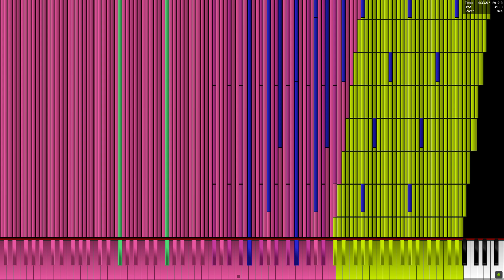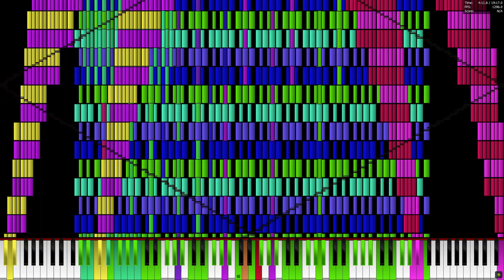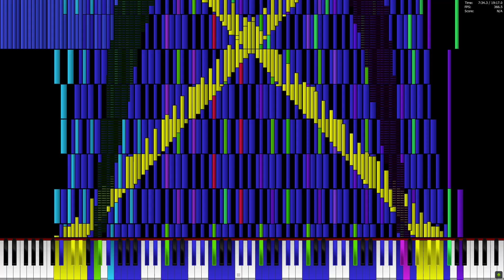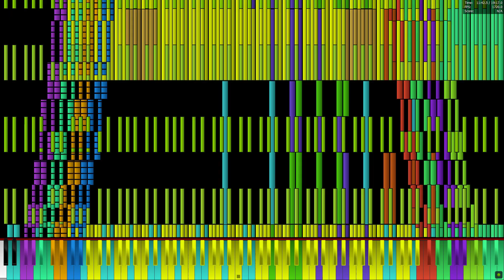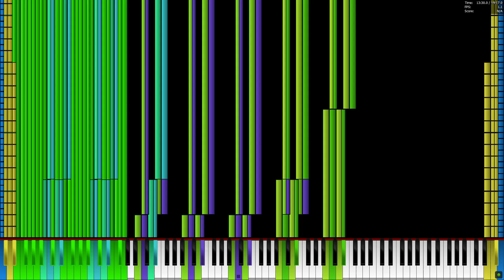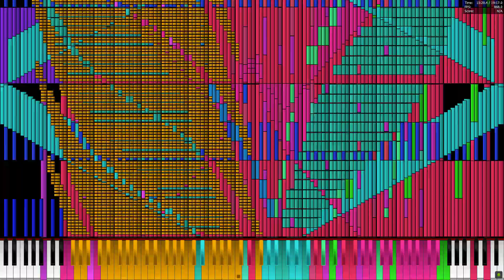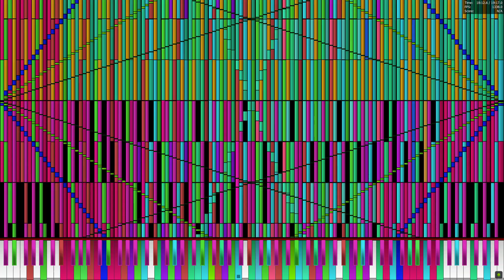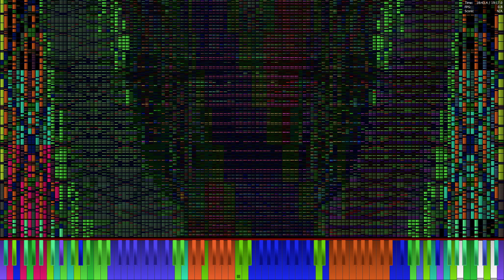[Black MIDI] The Blaster F1 Legit Run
I was considering doing a PFA No-Lag video of this about a year ago, but I have changed my mind.
Aside from the amount of stolen content in this MIDI, the first 1/2 of this song is not too bad in my opinion. The second half of the song is just repeating zone songs and stolen art. The crash and last song are not too bad.
This is a list of creators that had their work used in this MIDI without permission or knowledge that I know of: (probably missing quite a few)
TSMB2 (Destroyer audio parts and art)
Adrian MR (swirls at 15:16 and other places, Other swirls)
Eddywaltz (stutter point at the beginning)

MIDI Info:
Creators: Logo The Pizza Pie (Creator and Assembler), GamingMIDI, TekkitkoooBM, ooo 000
Original Videos: None of this version

Recording/Editing info:
MIDI Player: Piano From Above 1.1.0 x64
Audio: OmniMIDI
Soundfont: Arachno Soundfont (Piano Only)

PC info:
AMD Ryzen 5 2600 @3.9 GHz
Nvidia GTX 1650 Super OC
64GB DDR4